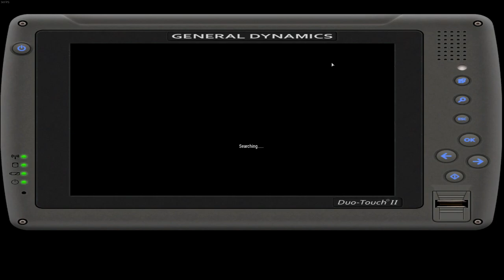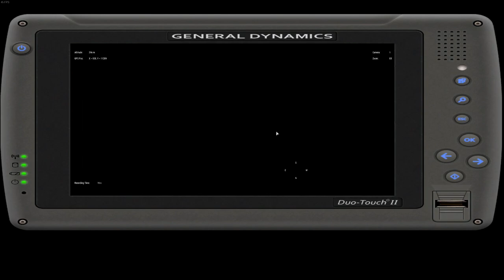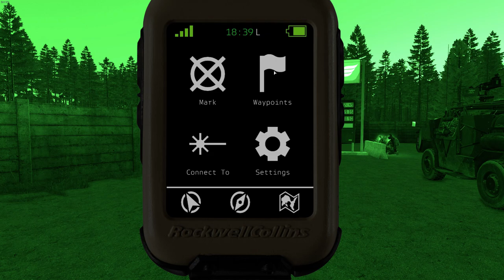2nd Battalion Parachute Regiment, Inbetween op towords the next campaign.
Sorry for not uploading much lately, had to figure some stuff out. Needed to sort out for Bravo as i am  Section leader for it now.